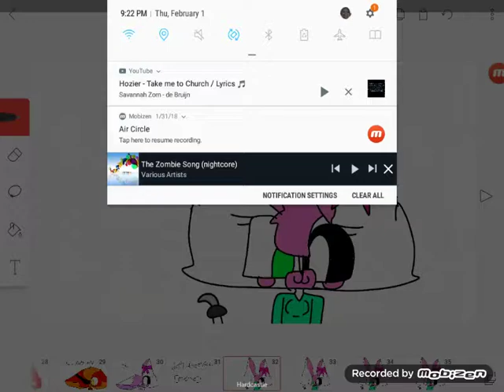take me to church [i made this meme up XD] (hope u all li,e the meme I made up)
Song:take me to church